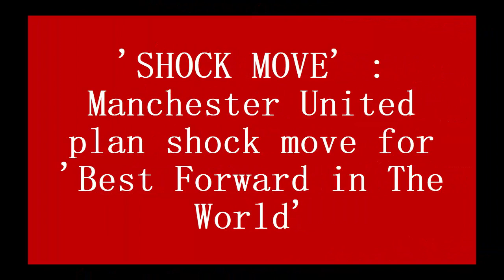'SHOCK MOVE' : Manchester United set to shock move for 'Best Forward in The World'